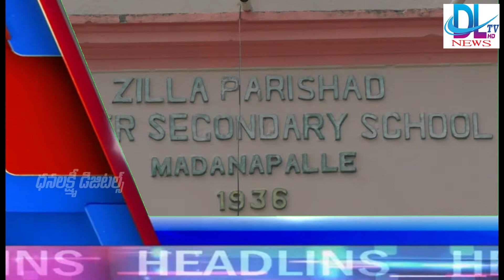DLTV News Madanapalle 28-July-2019